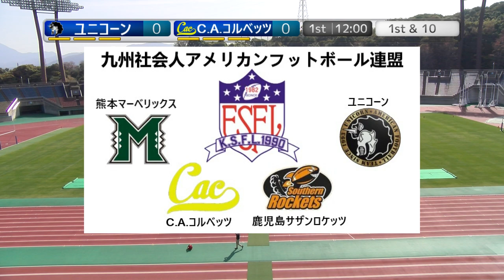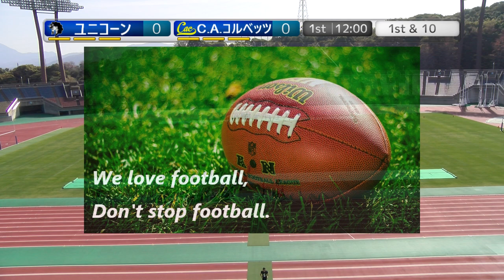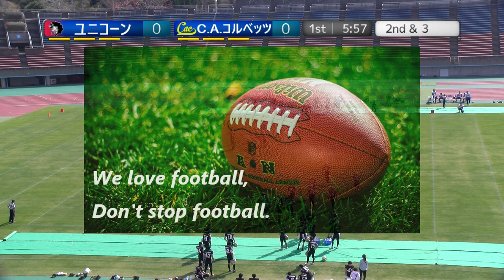20221127【1Q】ユニコーン×CAコルベッツ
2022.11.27(Sun) 九州社会人アメリカンフットボール at 博多の森陸上競技場
【プラムボウルトーナメント　順位決定戦】
ユニコーン(2位)×C.A.コルベッツ(3位)【1Q】

【九州社会人アメリカンフットボール 加盟チーム】
熊本マーベリックス
ユニコーン
C.A.コルベッツ
鹿児島サザンロケッツ

2022シーズンは、NFA日本社会人アメリカンフットボール協会承認の下、全X3westチームの協賛支援企画をたてて頂き、X3westの試合撮影、Youtube配信をさせて頂いています。